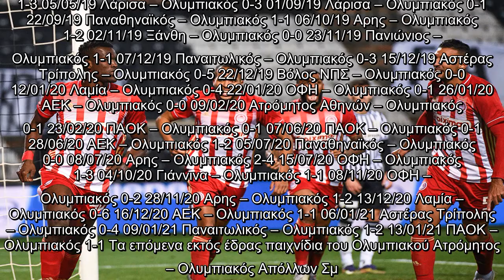Ολυμπιακός : Αήττητος για 31 εκτός έδρας παιχνίδια στο πρωτάθλημα